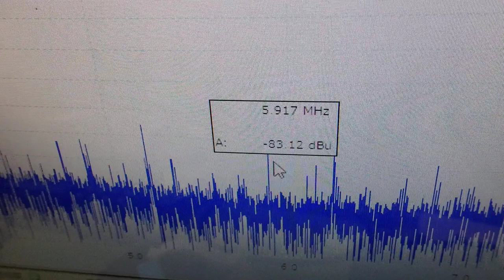表面弾性波の新しい評価方法（超音波技術） ultrasonic-labo